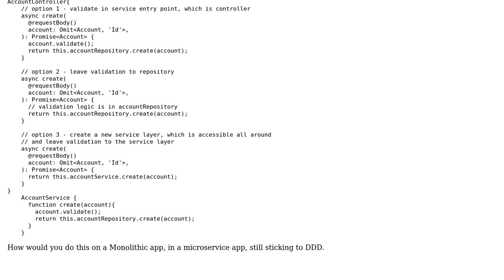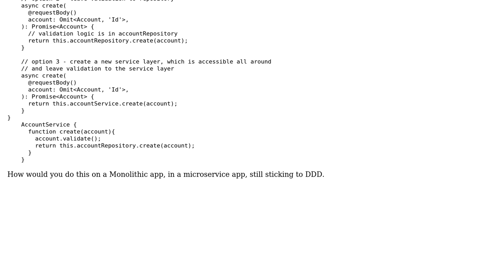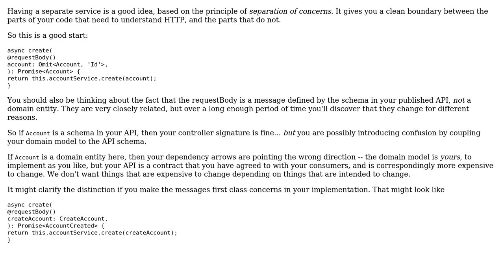Should I use Repositories or wrap that logic in an additional service layer in my Controllers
Software Engineering: Should I use Repositories or wrap that logic in an additional service layer in my Controllers

With thanks & praise to God, and with thanks to the many people who have made this project possible! You are responsible for your own actions.